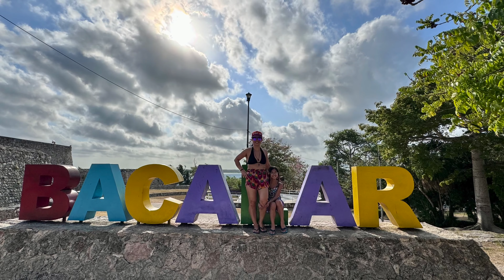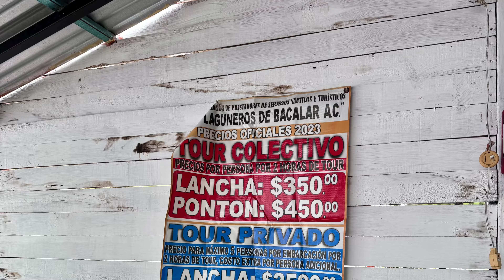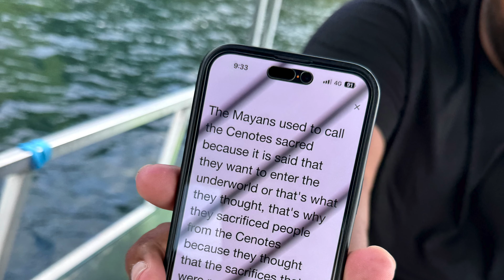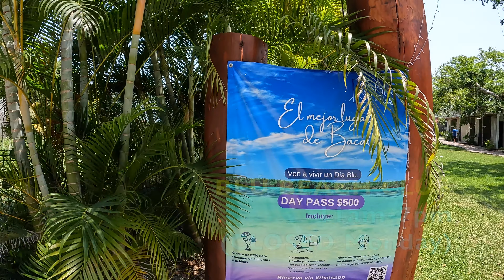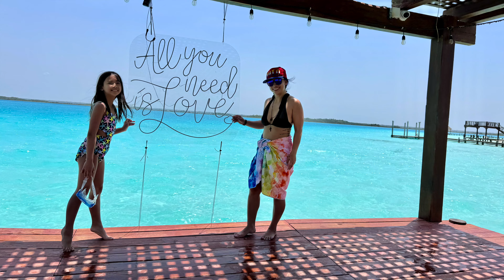BACALAR - Day 2 4K (4/2024)